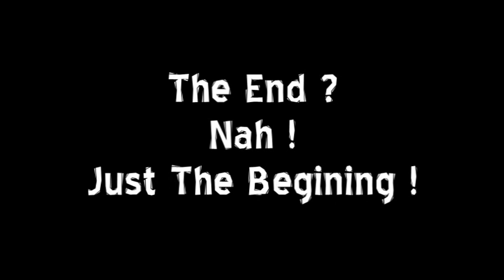Batala @ Brouhaha Liverpool 2011...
View Expanded ~ More Follows

Photographic and Video Stills Of Batala (Liverpool) Taken With A Canon 7D (using the in-built mic) During The Final Parade Of The International Liverpool Carnival 2011...